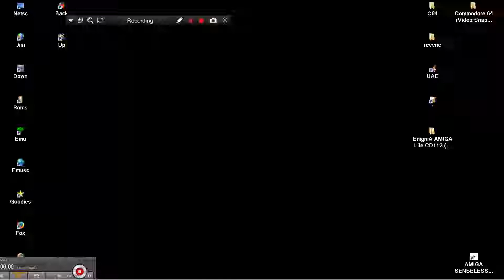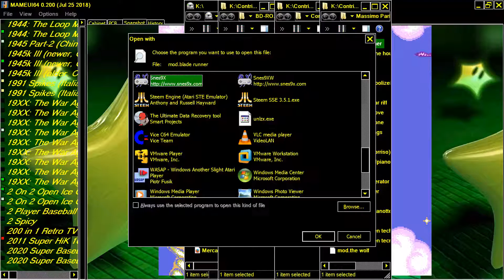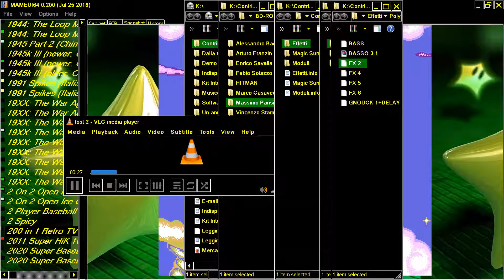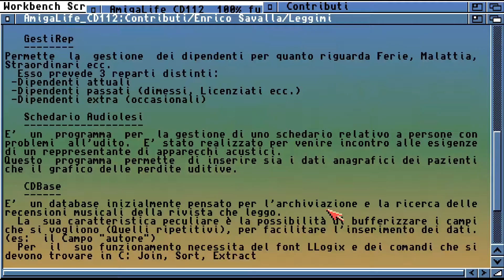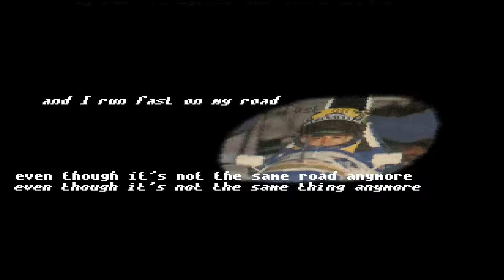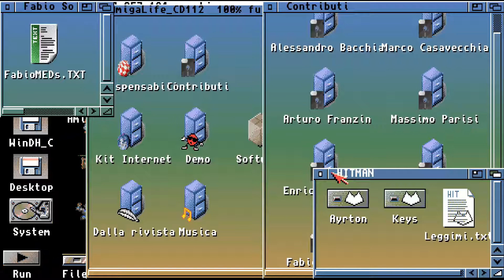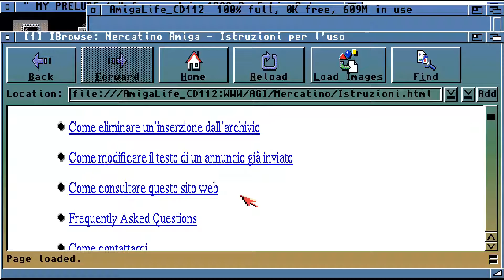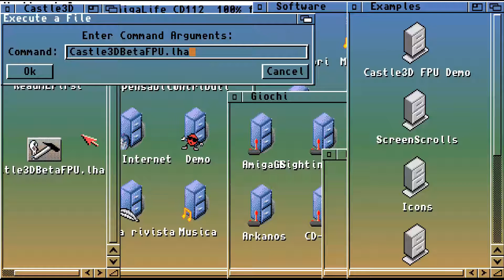AMIGA AYRTON SENNA DEMO & BROWSING CD EnigmA AMIGA Life CD 112 2000PluricomITissue 2000 07 & 08